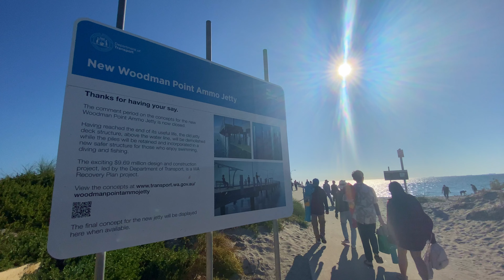Beach Swimming + Picnic Eating | vannn | buhay aus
after around two years, I was finally able to swim on a beach. join me and my family and go to the beach while eating our picnic food!

Thank You God for a Good Day

outro:
favourite boo - renejay